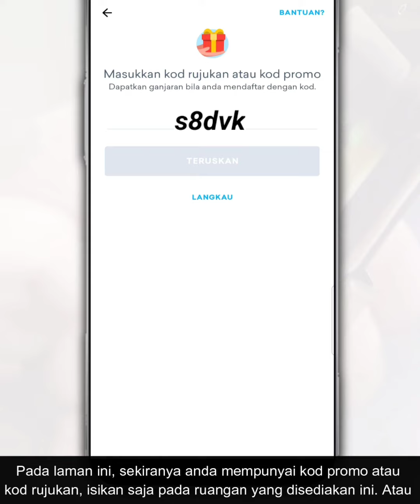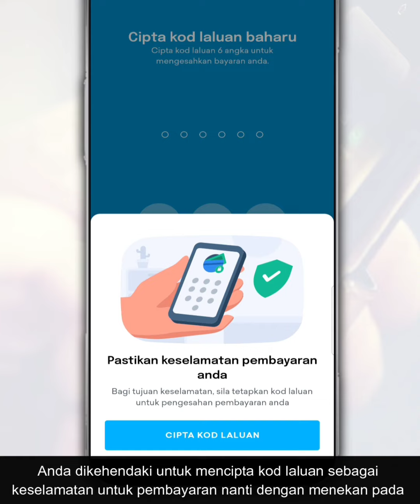Cara Daftar App Setel | Guna Referral Code: vd6cb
Aplikasi Setel memudahkan anda untuk membayar minyak disamping menerima mata ganjaran di Stesen Mesra PETRONAS hanya menggunakan telefon tanpa perlu lagi beratur di kaunter.

Jadi, dalam video ini, kami nak berkongsi dengan anda cara mudah untuk melakukan pendaftaran akaun Setel sebelum anda boleh mula membuat bayaran melalui aplikasi ini.